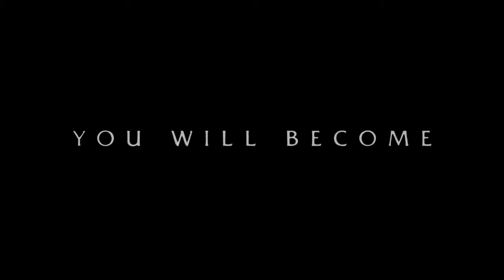Evil Dead Official HD Trailer (2013) [CinemaSauce.com]